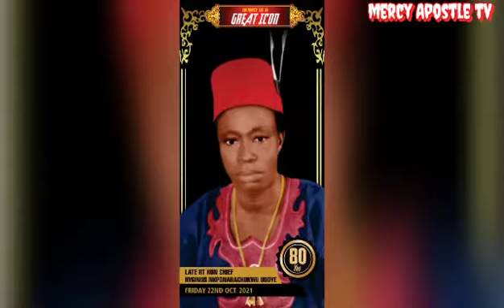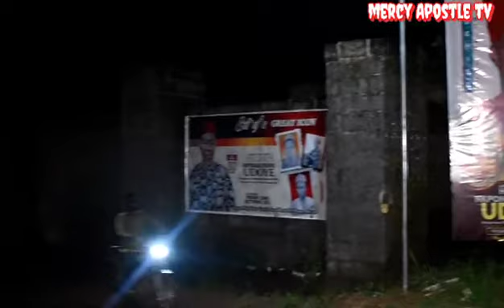Hon.Chief Hyginus Udoye Agbakwuludike Ihembosi wake @ his Home Umuaba Ihembosi on 21/1021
Created by mercy Apostle Martin on nolly 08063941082